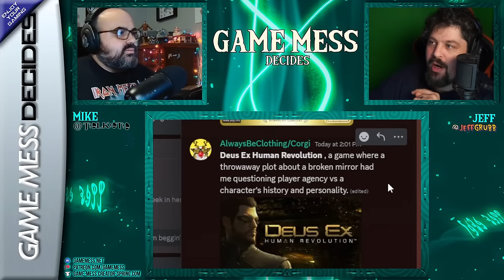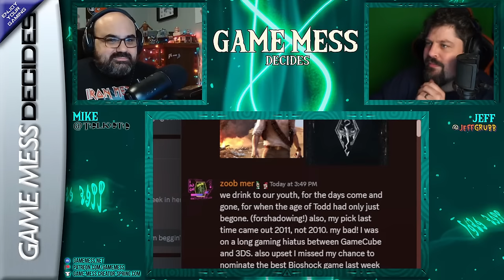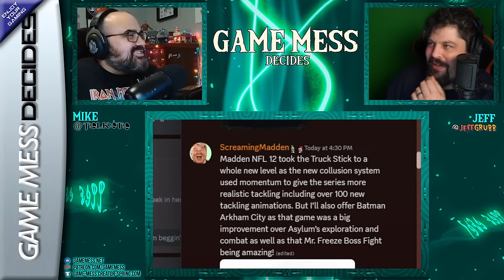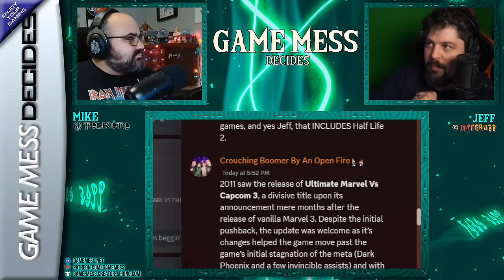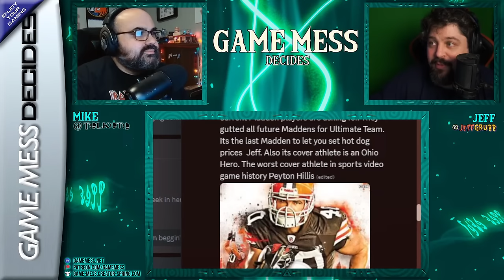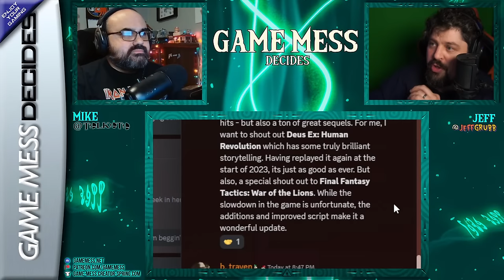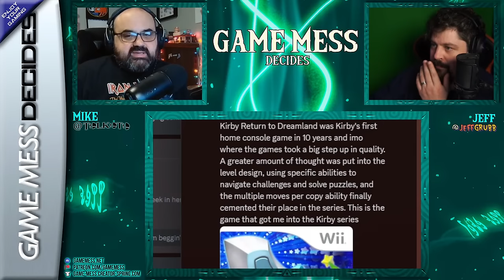2024 WEAK FOR GAMES? | Game Mess Decides 330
2023 was amazing, but how will 2024 look? We're also picking the best games from 2011.